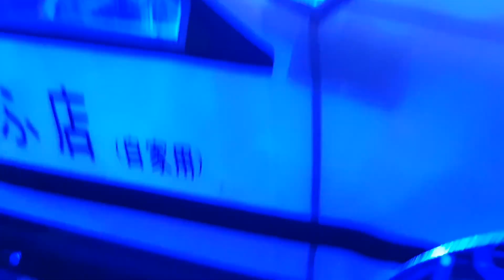2021-4월15일((☆7교시+RC필수코스전동투어링+두부바디+LED바디+알라검색:독도2!!☆))알씨라이프폰:010-5303-1297번